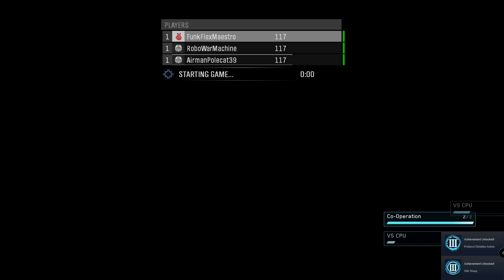Halo Reach With The Boys Ep 1